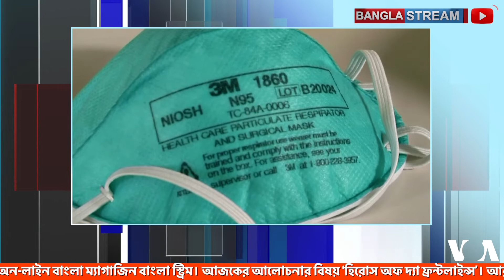HEROES OF THE FRONT LINES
অন-লাইন বাংলা ম্যাগাজিন 'বাংলা স্ট্রিম'। আজকের আলোচনার বিষয় ‘হিরোস অফ দ্যা ফ্রন্টলাইন্স’। আর এ নিয়ে কথা বলতে দু’জন আমাদের সাথে যুক্ত হয়েছেন: মনিরুল ইসলাম, বাংলাদেশ পুলিশের অতিরিক্ত কমিশনার এবং বর্তমান কাউন্টার টেরোরিজম অ্যান্ড ট্রান্সন্যাশনাল ক্রাইম (সিটিটিসি) এর প্রধান। এবং অকুতোভয় স্বাস্থ্যকর্মী ডাক্তার গুলশানা টগর।